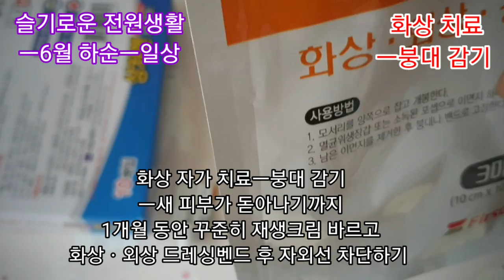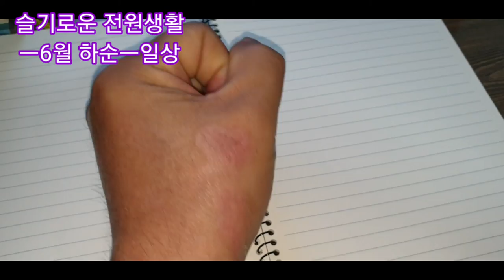슬기로운 전원생활 ㅣ소나무 몽글몽글 키우기ㅣ소나무 새 순 전지 ㅣ새 싹 난 감자묻기 ㅣ화상 자가치료 ㅣ붕대 감기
슬기로운전원생활ㅡ6월의 일상
모든 일에는 순서와 시간이 필요합니다
그것이 완성이든 미완성이든 시간이 지나야합니다